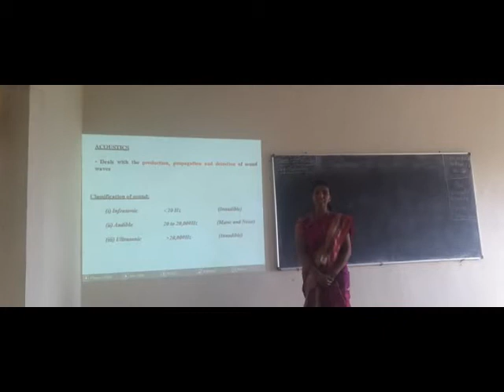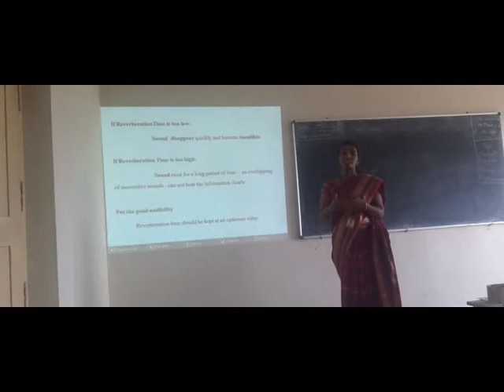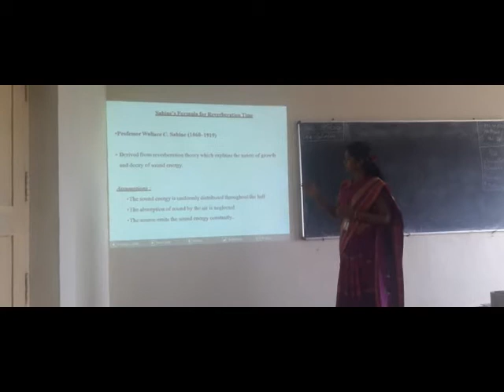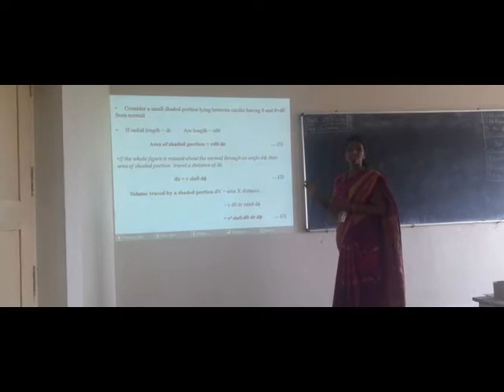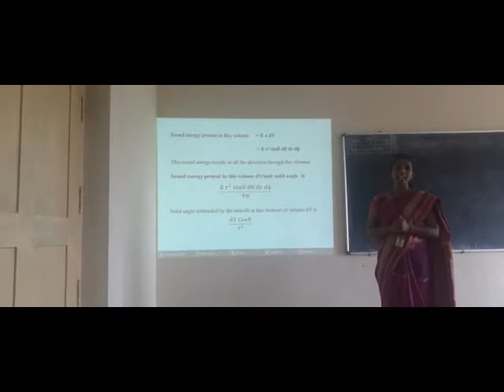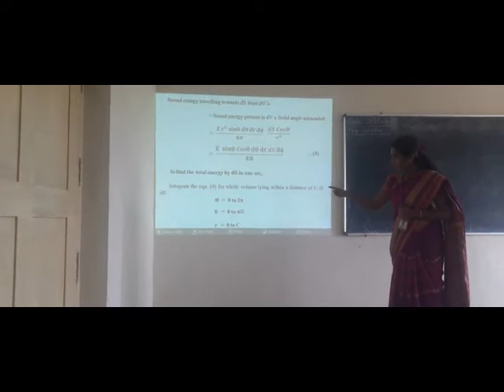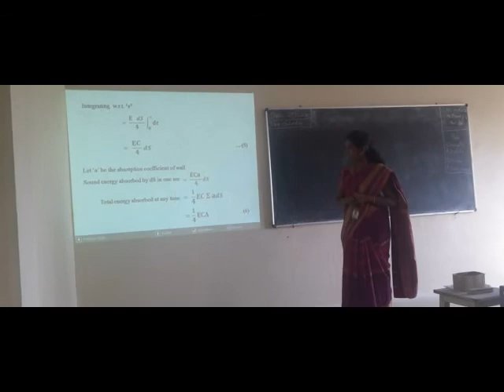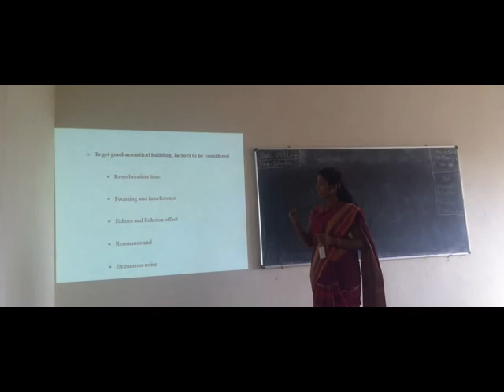Sabine's Formula for Reverberation time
This equation is based on the volume of the space and the total amount of absorption within a space. The total amount of absorption within a space is referred to as sabins.